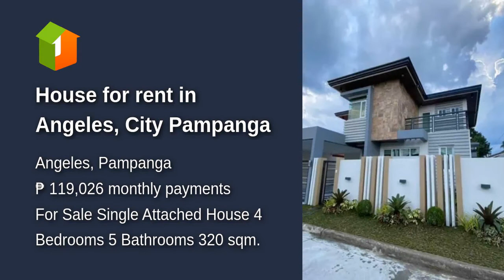House for rent in Angeles, City Pampanga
House Type: Single Attached House
Number of Bedrooms: 4
Number of Bathrooms: 5
Floor Area in sqm: 320 sqm.